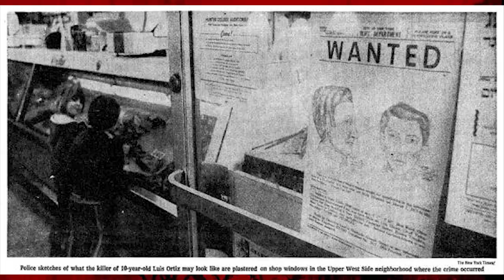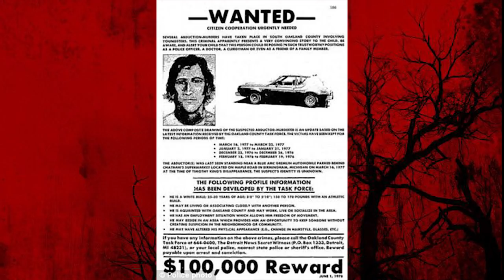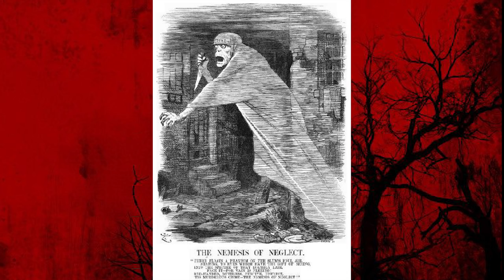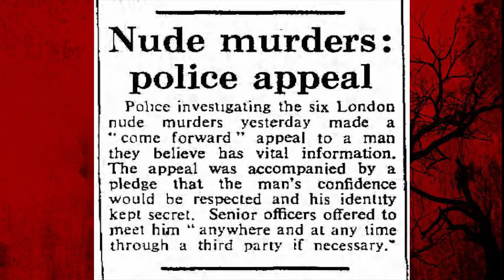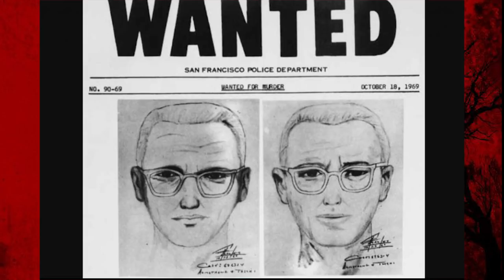10 NIGDY NIE SCHWYTANYCH MORDERCÓW